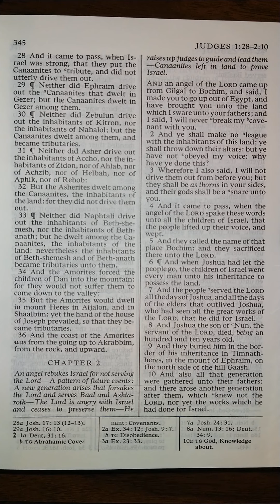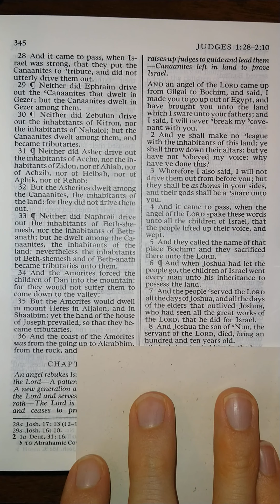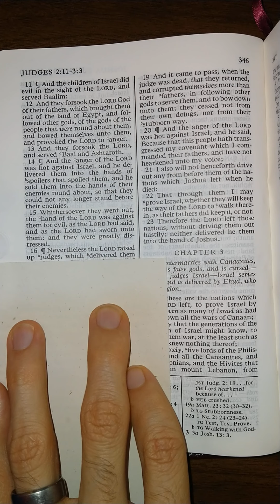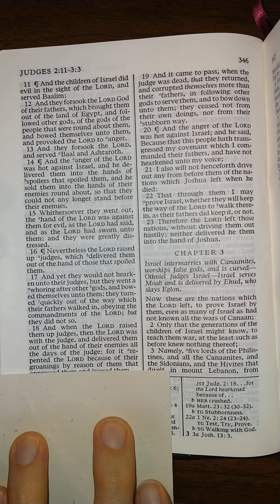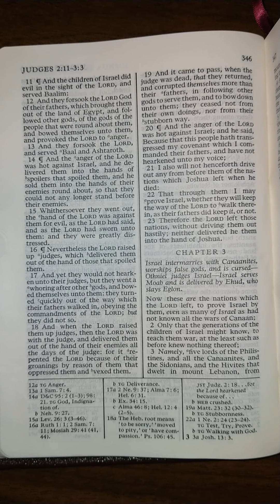The Old Testament - Judges 2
Judges 2 read aloud from The Old Testament in the King James Version of The Holy Bible. Listen and follow along as I read The Holy Bible aloud one chapter at a time. Study aid for those that don't have the time to read themselves. Follow along for help understanding scriptural pronunciations. Perfect for those learning how to read English, there is power in the scriptures that will increase your ability to learn to read and understand English better than any other material on earth.